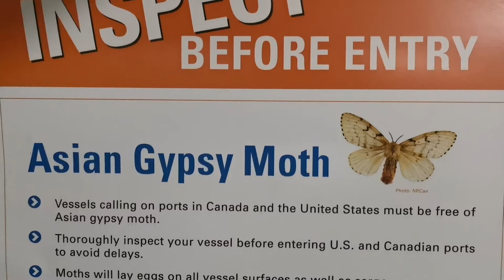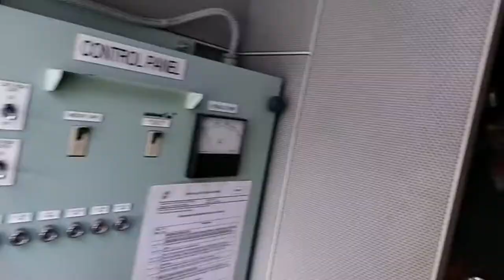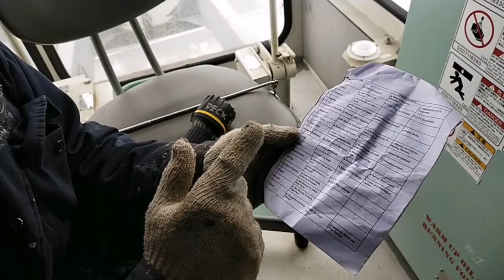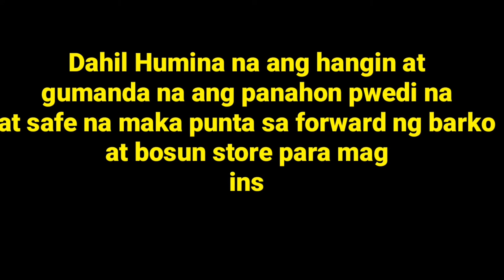AGM Inspection before Entering U.S.A. and Canada Ports ( Asian Gypsy Moth)